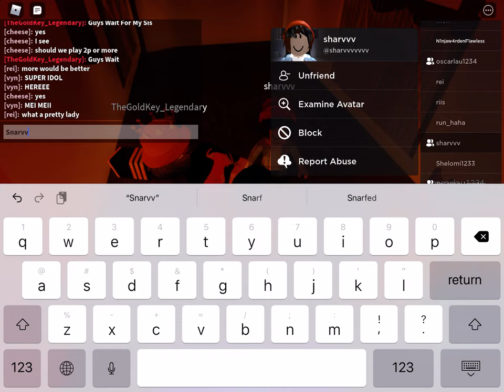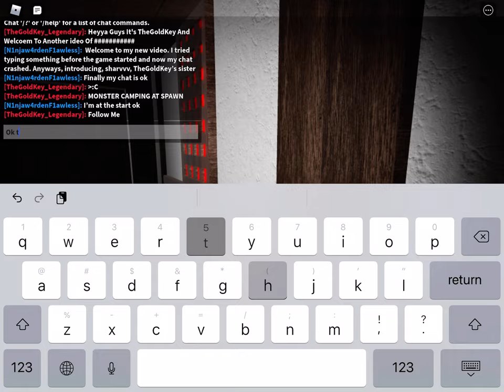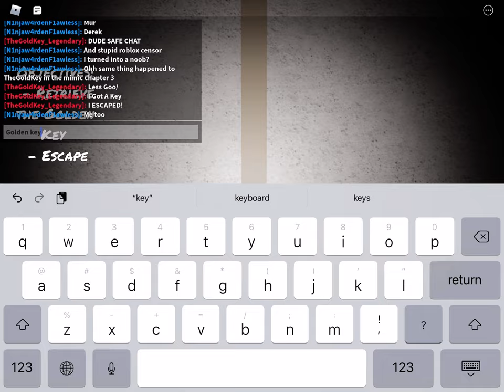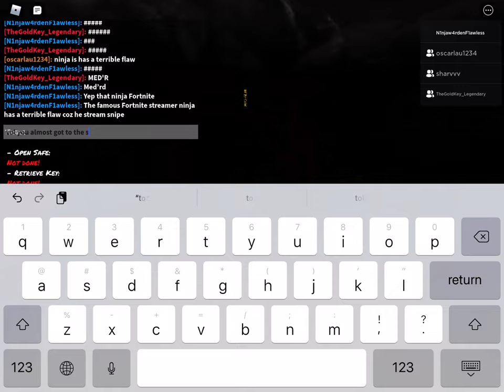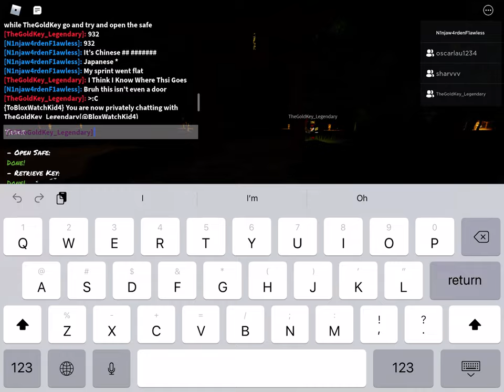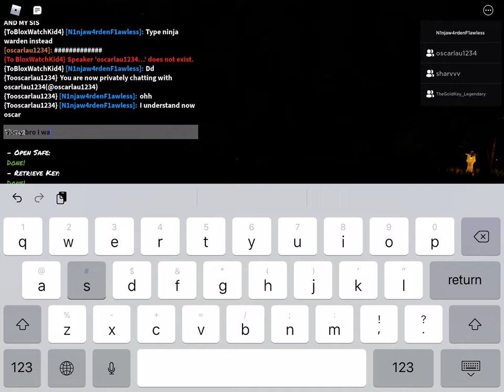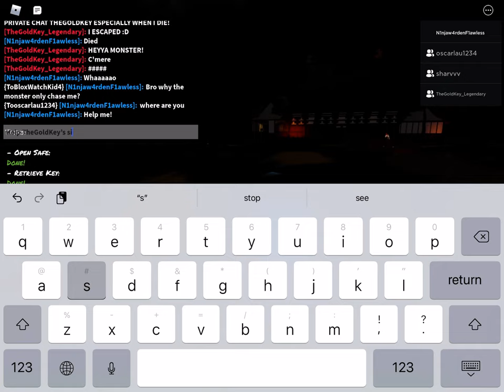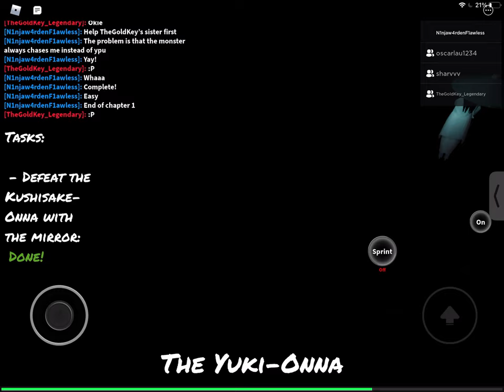Roblox Geisha story iOS gameplay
Sorry that I won’t be able to add in intros and outros in this video the reason why is that my ipad ran out of storage. It’s uploaded and recorded by Ninjawarden but not edited coz if I edit and add in intros and outros it will be a waste of time bcoz it will not save. I’m deciding to upload more unuploaded videos these days coz I need to clear up some storage for more videos.